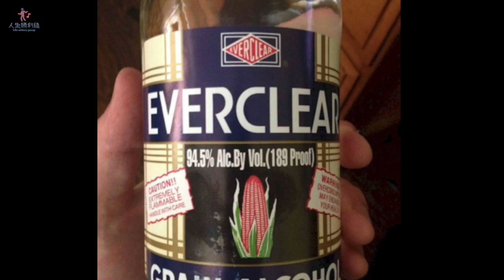10張「你這輩子再幸運也不一定能看到」的超罕見照片，#7 普通人和拳擊手對打的「恐怖下場」！【人生勝利組】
這裡有10張超罕見的照片，看完讓人深深覺得自己能活在世界上是多麼的幸運，因為這些照片有人可是一生都沒有機會看到的！